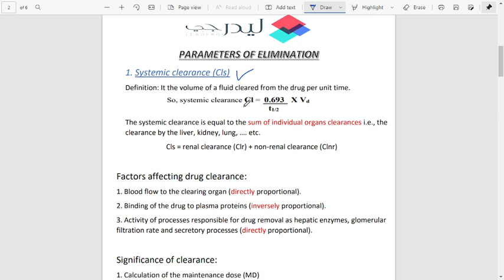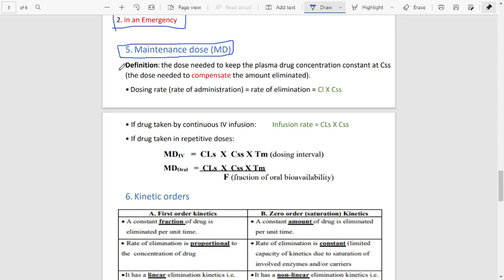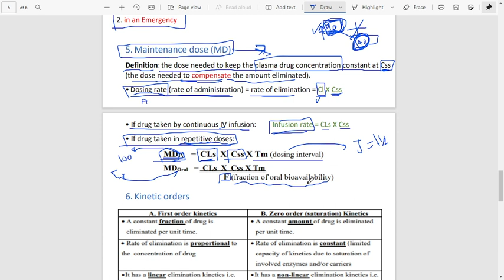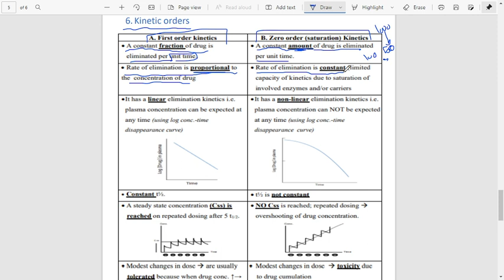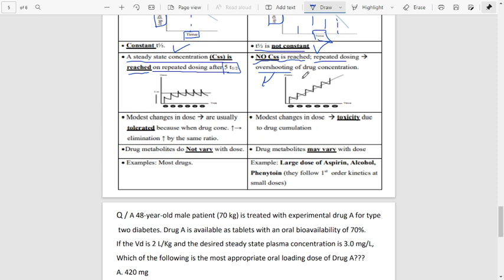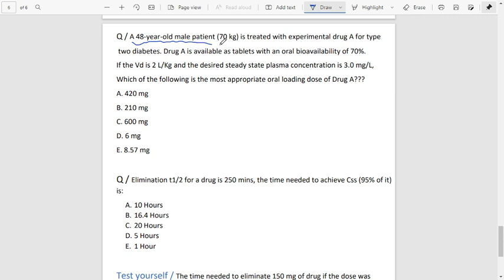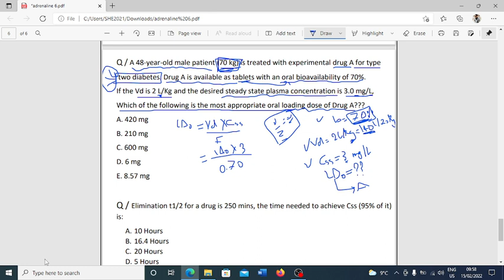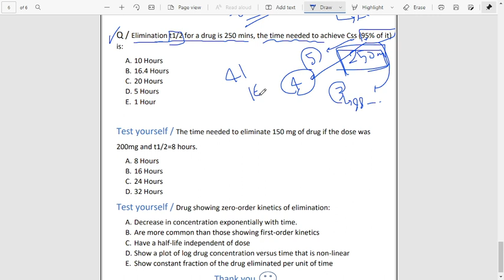Lec 9 part 2